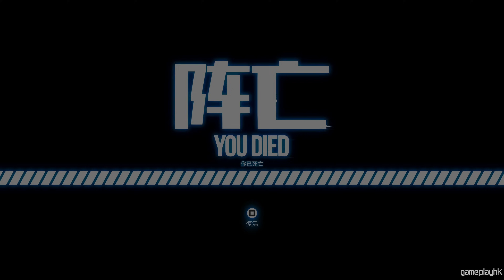《劍星 Stellar Blade》#9 失落的歷史 [PS5 4K60FPS]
今次同大家玩一隻新game《Stellar Blade》！隻game推出之前其實都已經吸引到好多玩家留意，之前出demo版我都忍手唔玩住，等正式版先開始玩。睇住啲靚嘅嘢，就算隻game變難玩都係一種享受，一齊玩到爆機啦~